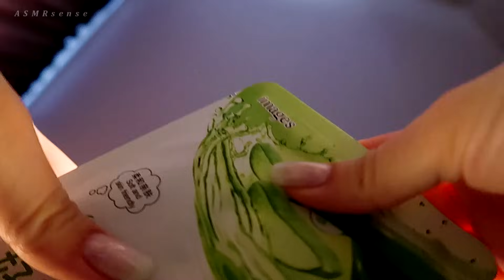ASMR Facial • On You • Whisper • Gentle Touch 🪷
Hello, Welcome! This evening, I will take care of your facial skin and treat you to some tea!
This asmr whispering video features lots of relaxing sounds and visual triggers, asmr massage and tingles for sleep. I hope you relax and enjoy this video 🪷

00:00 Hello 🤗
01:25 Making tea
06:46 Protective towels
08:33 Washing off your makeup
11:16 Cleansing foam
15:37 Light peeling
17:31 Removing the remnants of peeling
19:25 Mask
23:31 Serum
27:37 Goodbye